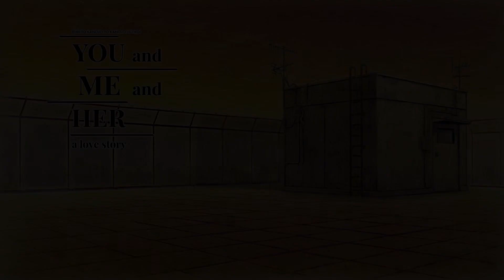Save/Load - YOU and ME and HER - a love story OST